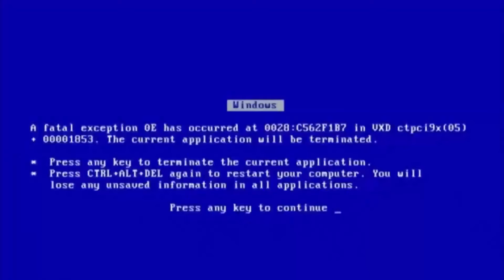Fortnite Season 9 Event